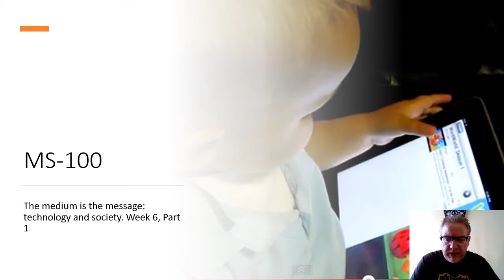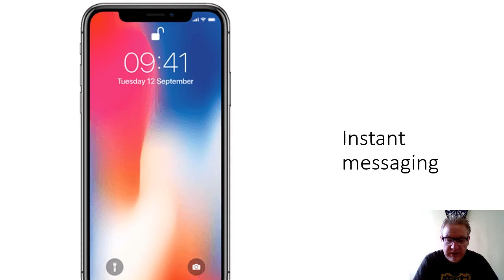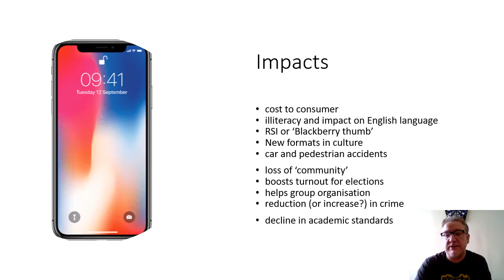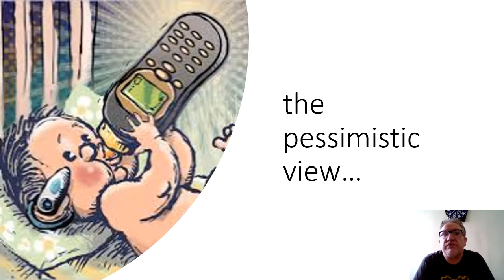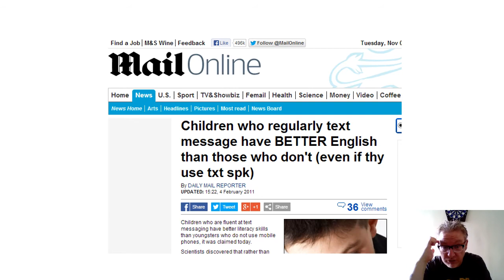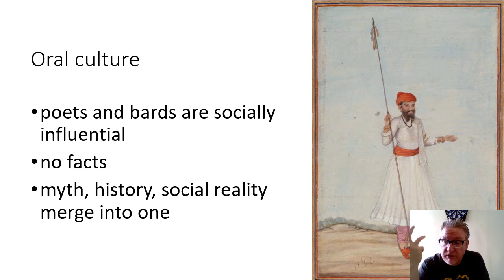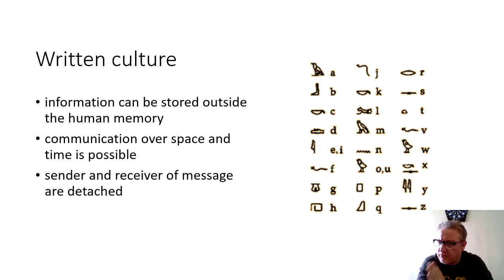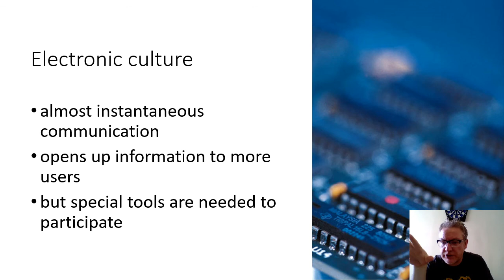MS 100 L6 Part 1